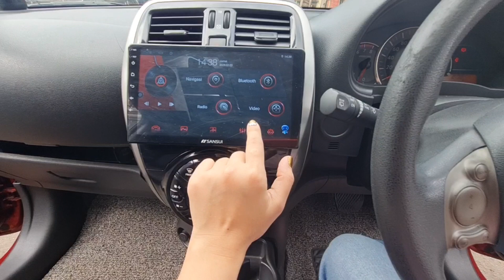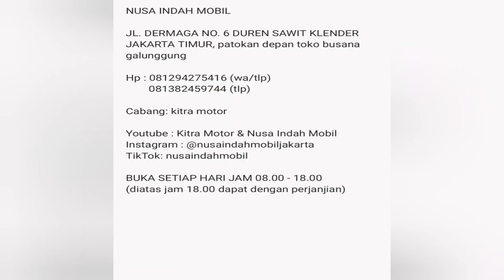MOBIL MATIC MURAH, IRIT, NISSAN MARCH 2014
Showroom mobil bekas

Terima cash, kredit dan tukar tambah dengan mobil atau motor

Kitra motor & nusa indah mobil
Jl. Dermaga no.18 & no.6 Duren Sawit Klender Jakarta Timur